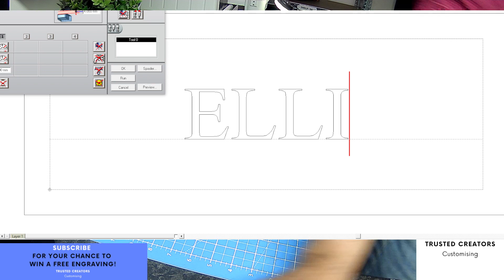Custom Engraving 2 x Gold Plates Engraved with Names